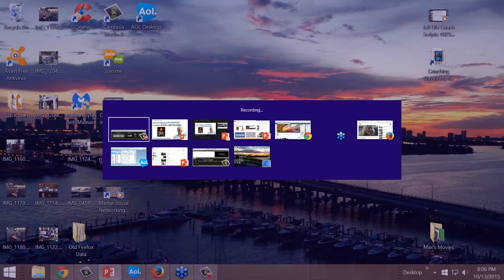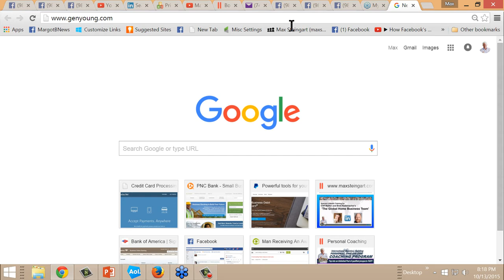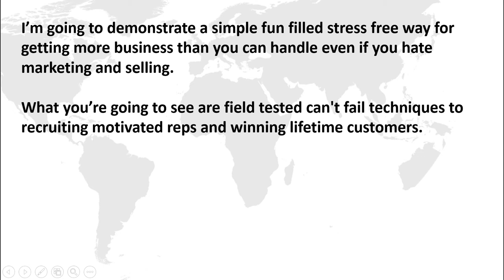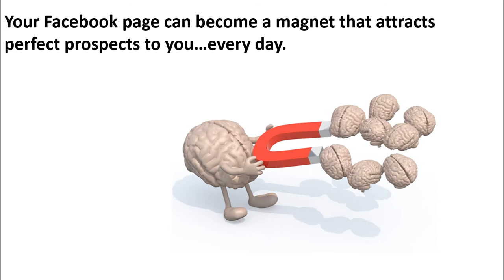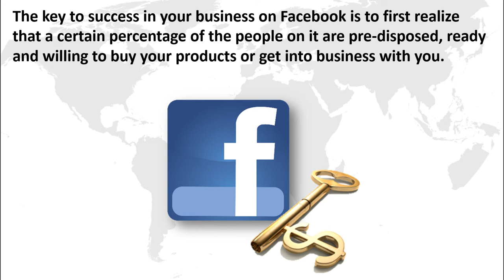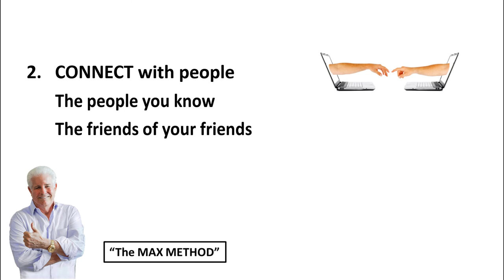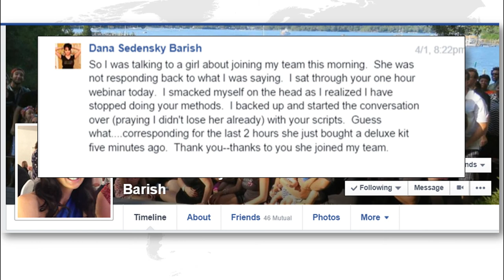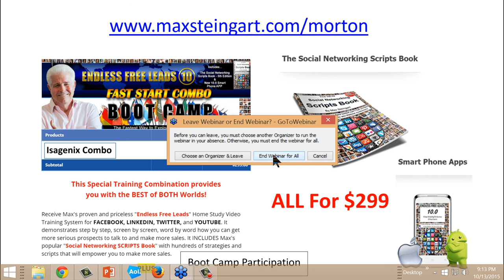How Top Earners Like Alex Morton Create A Flood Of New Business On Facebook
This Special Training was conducted for a fast growing group of associates on  Alex Morton's Jeunesse Team.

The reason top earners in Jeunesse turn to Max Steingart is because his proven formula for Facebook works for everyone. It works for everyone in every company on all of the social networks.

In this live training Max demonstrates how to connect with perfect prospects, communicate with them and enroll people into their MLM business in less than an hour a day. Max shows you how to find the best prospects and qualify them before making contact.

Max broke the code to prospecting and recruiting on the original social network America Online in 1995 and has been pioneering social media training ever since.

His formula is truly the fast and easy way to build your business on Facebook and Linkedin In Less Than An Hour A Day

Max is a best selling author, speaker, coach, social media trainer and home based business entrepreneur. He will help you explode your Jeunesse business opportunity with his proven marketing formula for Facebook.

If you want to improve your results in building your business on Facebook Max's proven formula is your answer.

Once you've exhausted your warm market of friends many reps are have to buy leads. That's why recruiting with Facebook and/or Linkedin makes sense. You are where the leads are.

But you also have to know HOW to use Facebook to connect with the right people.

There is a science to networking with Facebook and finding leaders. Watch as top network marketing trainer Max Steingart demonstrates to  Alex Morton's Jeunesse Team how to use Facebook's searching features to find the best prospects and close them.

This is groundbreaking training.

Many people report making sales within hours of watching this video. Be sure you don't miss how YOU TOO can follow this easy process and have a dynamite team doing what you do.

This training contains many Facebook Marketing Secrets that most people don't know about.

Max is committed to bringing as much value to his audience as possible and is continuously providing new training's.